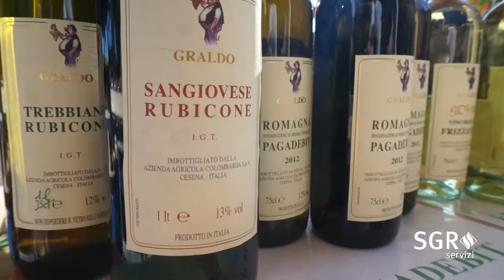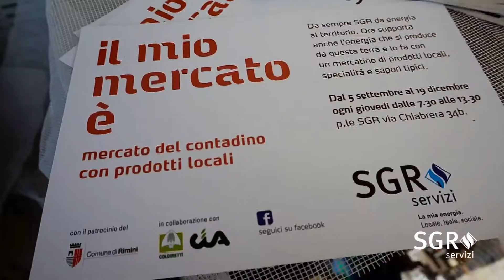Il mio mercato è...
Il mio mercato è... Energia a km 0!

Dopo il grande successo delle passate edizioni, riprende l'appuntamento settimanale con "Il mio mercato", un luogo d'incontro conviviale tra produttori e cittadini che porta i prodotti del territorio riminese nel cuore della città.

Frutta, verdura, olio, vino e tante specialità tipiche,  rigorosamente genuine, stagionali e a km 0, per promuovere lo sviluppo eco-sostenibile e l'alimentazione sana.

L'iniziativa, che avrà luogo in via Chiabrera 34/b tutti i giovedì dalle 7.30 alle 13.30 fino al 19 dicembre, è promossa e sostenuta dal Gruppo SGR di Rimini.